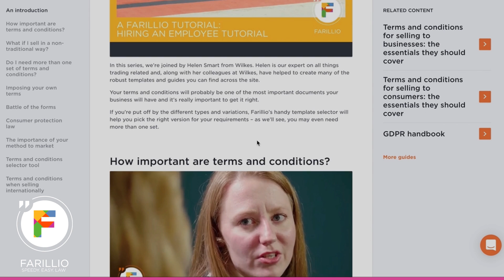Adapting Ts & Cs when exporting | A snippet from Farillio's guide to choosing business Ts & Cs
for videos to get you feeling confident, inspired and empowered as a small business owner – including interviews, tutorials, chats with small business founders and quick-learn info videos!

And for lots of jargon-free guidance and simple-to-use templates for hundreds of small business adventures (from creating your business, hiring employees, working with customers, getting funding and more!), pop over